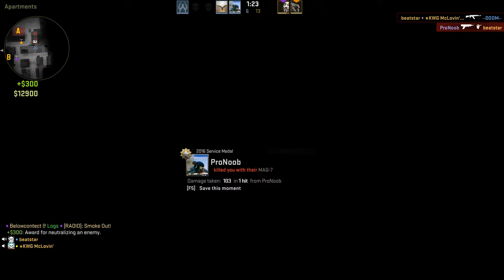CSGO Competitive Extreme (1-1-17)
Happy New Year! Video firsts. 1. First Uploaded Video of Counter Strike: Global Offensive Inferno Map in 4K of 2017.

2. This Is The First Uploaded COMPETITIVE EXTREME series in 2017.

3. This is also the first uploaded Full 4K 60fps Counter Strike Competitive Video In 2017.

4. First video of i5-4590, GTX 1060 Footage of CSGO In 2017.

5. This is also the first uploaded 4K60 Counter Strike Global Offensive Video With A Big Dick N-Word In Video.

You know the deal. Competitive gameplay without much regard for drama. I played with the following PLAY-ers:

McLovin'

Reality.

Meta Description: The CSGO map played in this competitive match was Inferno (de_inferno). The outcome recorded for this match was a win!